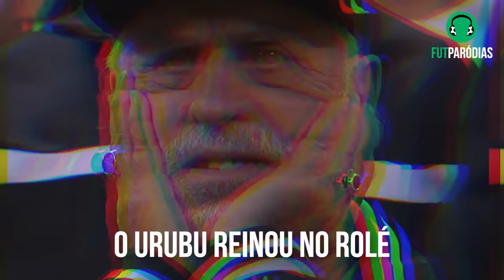♫ FLAMENGO CAMPEÃO! 🏆 CORINTHIANS NÃO KKKK | Paródia Vida Louca - MC Poze do Rodo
Uma paródia de futebol da música "Vida Louca" do MC Poze do Rodo. Flamengo é campeão da Copa do Brasil! Fla e Corinthians fizeram um grande jogo no Maracanã, e depois de mais um empate - dessa vez por 1x1, com gols de Pedro e Giuliano, a partida foi pros pênaltis. Cássio até pegou o do Filipe Luís, mas Fagner e Vital erraram e o Rodinei foi o responsável pelo gol do título! Mais um título pra conta desse timaço do Flamengo, que agora é tetra da Copa do Brasil!

📷 Créditos das imagens:
Miniatura:
 - Foto Pedro: Thiago Ribeiro/Agif/Gazeta Press
 - Foto Fagner: Peter Leone/O Fotografico/Gazeta Press
 - Foto Rodinei: Marcelo de Jesus/Raw Image/Gazeta Press

LETRA:

Num deu pro Corinthians
Copa do Brasil é do Mengão
Eu num jogo mais!

Olha o Rodilindo, que bicho safado
Bicudou o Corinthians, Lei do Ex é implacável
Fla tá sossegado, Neto tá bolado
E eu vou dar pro Fagner um troféu de Pé de Rato

Pois é... O Mengão papou mais outra, yeah
O Urubu reinou no rolé
E sempre que o Timão precisa dar olé
O calvo platinado dança ballet

O rito do Vampeta, foi só pra zikar
Coitado do Calvo, nenhum fio vai sobrar
É o Fla, tropa do Doriva tá difícil de aturar
Time do Corinthians foi pro inferno se queimar

É o bonde do Rodi, craque artilheiro
Tite, não levar ele pra Copa é um erro
Maior do que a sala de troféu do Rubro Negro
Só mesmo a fila pra pedir perdão pro nego

O Mengão papou mais outra, yeah
O Rodi pôs a mão e foi cobrar com fé
E o Pep Dorival sempre tá de pé

É o Bonde do Rodi, medalha no peito
Quer um nove bolado? Eu te apresento um sujeito
Toma o Queixada e pra eu ficar no jeito
Bota aí pra mim a musiquinha do Ai Pedro

Quando o assunto é vice e você menos esperar
O Vasco da Gama tu vai encontrar por lá
A dupla vascaína deu as mãos pra pipocar
A bola zuniram pra entregar a taça pro Fla

O VP não guenta mais jogar com o Fla
E apanhar (e apanhar)

E quando o Vital bateu que nem um jegue
Acertou uma bolada no James Webb

É o Bonde do Rodi, Tropa do Diego
Sempre erguendo taça, é o Giras, não tem jeito
Festa no Maraca, comemora, Rubro Negro
Tropa dos Coringa do Doriva tá o fervo

Rodi é lindo (Rodi é lindo)
Rodi é um deus (Rodi é um deus)
Oh, oh, oh, oh, oh